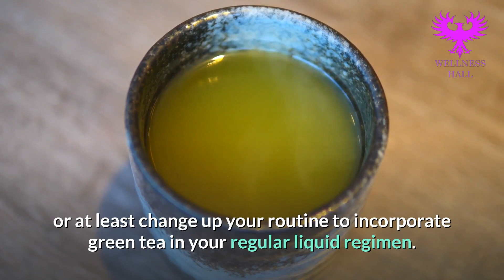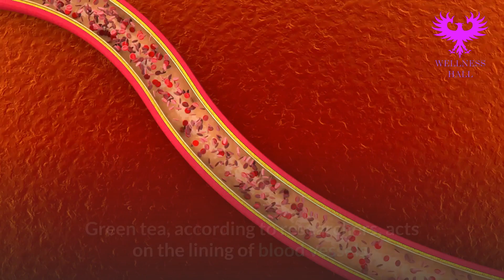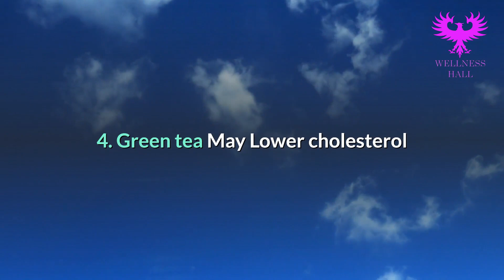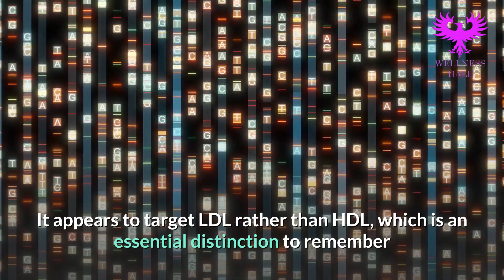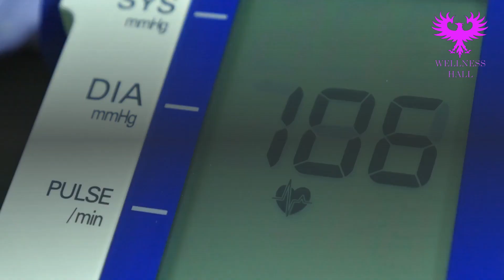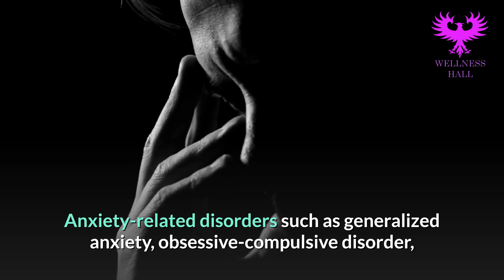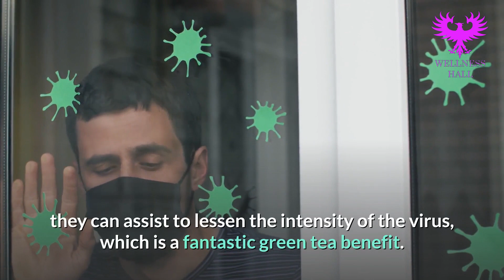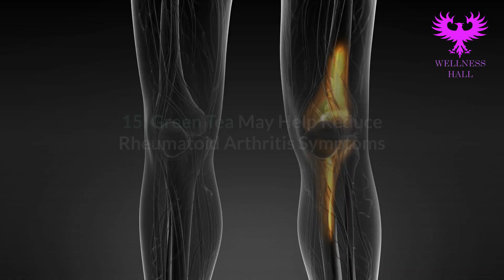Amazing Benefits of Green Tea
In this video you are going to learn about the amazing benefits of green tea.  Green tea is often regarded as one of the healthiest beverages in the world. It is high in antioxidants, which offer several health advantages. Watch this video till the end to discover why it's a good idea to switch to a hot cup of green tea every morning instead of coffee.

Hi, welcome to Wellness Hall. On this channel, you will find health and fitness-related videos. Our goal is to give you health advice that keeps you active and healthy and create inspiring videos that assist you in life.